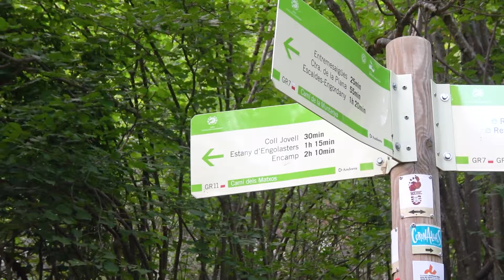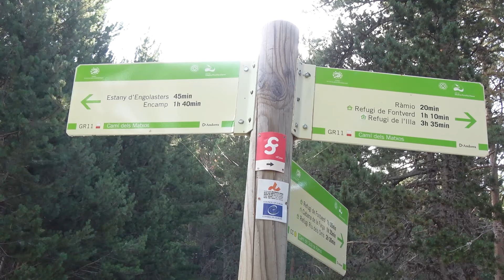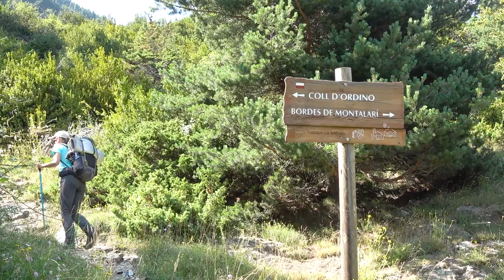The Heat Wave is Real and Extremely Long Day on GR11 in Andorra | Day 4 – Encamp, Coll d’Ordino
On our day 4 of GR11 we hiked around 20kms from the Refugi Fontverd to the town Encamp in Andorra and arrived to Coll d’Ordino.

The day before we had a hard time planning that day because we were falling a bit behind our initial plan of the hike. So we decided to divide counting all the extra distance in several days to be able to compensate it step by step. The plan for the day was to get to the town Encamp that was in 8kms going mostly downhill where we wanted to buy some food to resupply. And then we saw the major 1000m uphill further on the trail and we hoped to be able to do around 7 kilometers more and stop somewhere up there.

We have started the day at 6am waking up in the quiet forest where we camped the day before. The trail continued to follow the river for the first several kilometers and it was going mostly downhill. As always, we did enjoy the fresh morning air and walking in the shade with no sun during the first hours of hiking. We have done the downhill part along the river in around 40minutes and then faced ascend to tackle which didn’t seem to be very long nor difficult. Getting higher we could enjoy the beautiful views of the green valley from above. Then we came to the lovely park area that was quite big and had a lot of benches and rest areas in it. It still felt like we were in the natural forest and followed the easy well-made walking path..

Join us!

Music "Joyful Serenity" by Walking Nature World